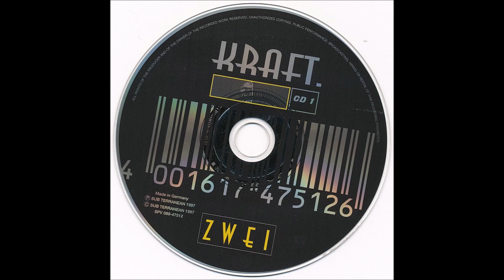111 -Fred Giannelli First Premonition (DBX Remix)